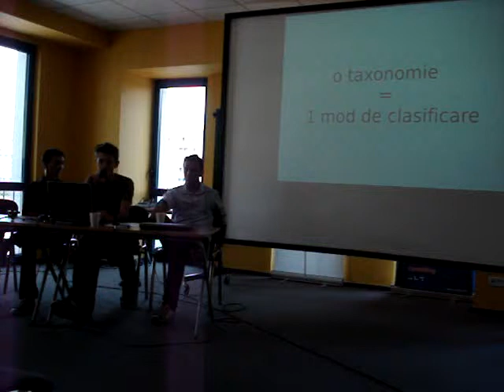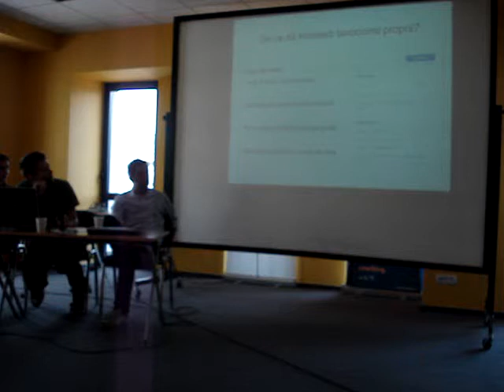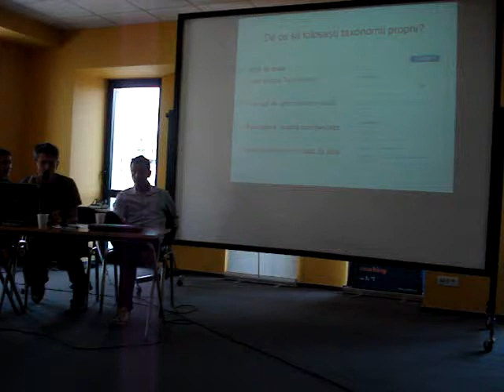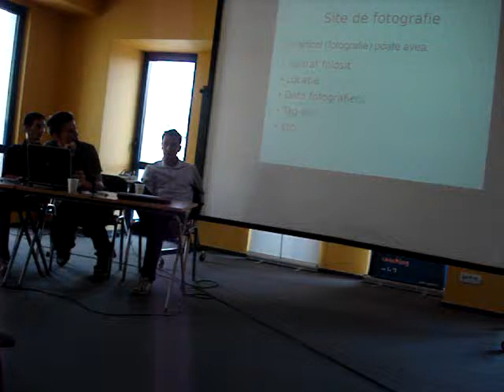Cristi BURCA - Wordcamp Romania (2009.09.17, Codecs)